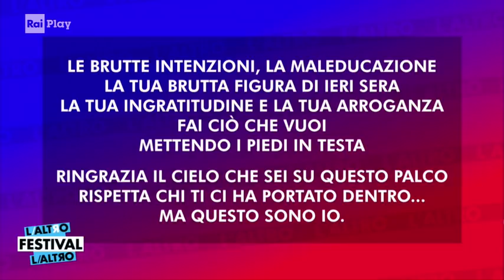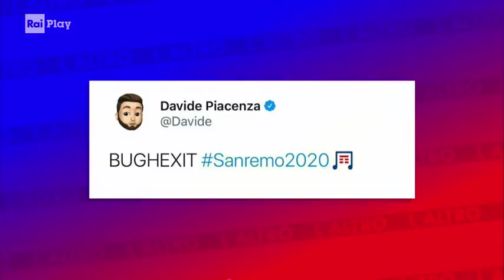Bugo e l'inaspettato abbandono del palco - L'AltroFestival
È da poco finita la quarta serata del Festival di Sanremo ed è già scoppiata la polemica sull'abbandono di Bugo dal palco dell'Ariston. Se ne parla a L'AltroFestival.